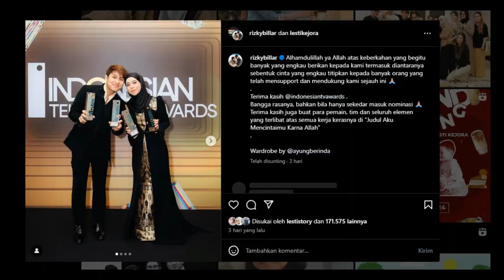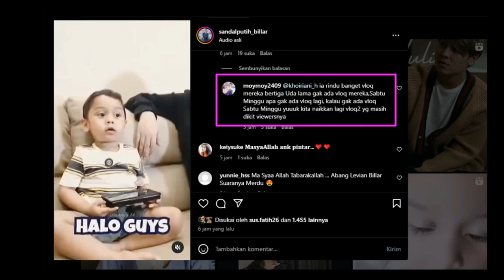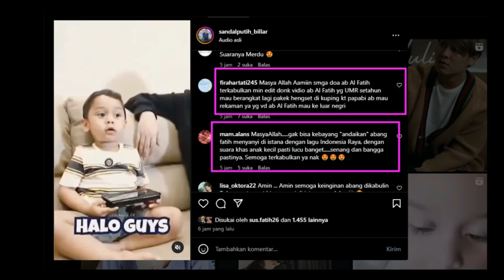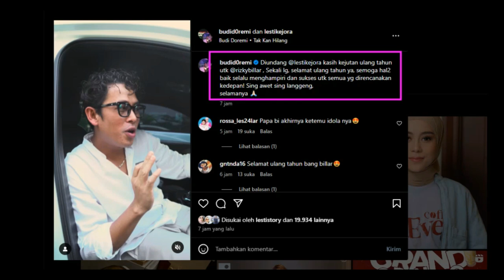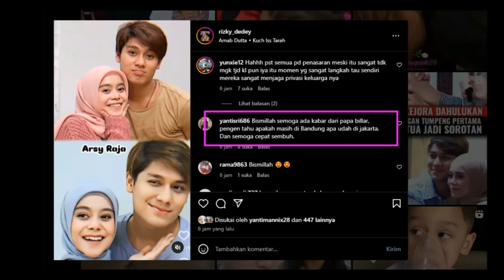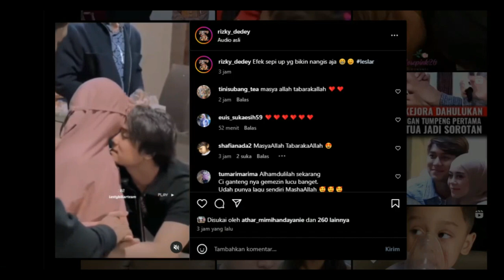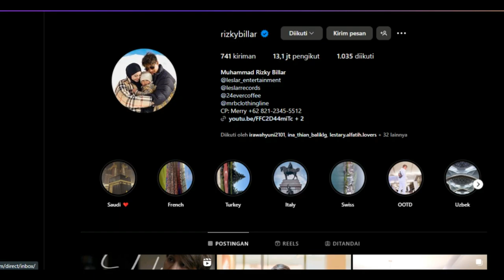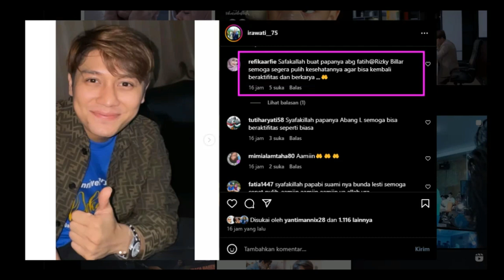Ka Tian Unggah Ini Di Story Dan FansMenunggu Kondisi Papabi dan Abang L !!!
Ka Tian Unggah Ini Di Story Dan Fans
Menunggu Kondisi Papabi dan Abang L !!!